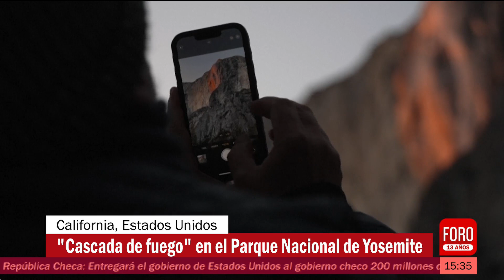"Cascada de Fuego" sorprende a visitantes en Parque Yosemite en California, EUA - A Las Tres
Los visitantes del Parque Nacional Yosemite, fueron sorprendidos por el fenómeno que se produce una vez al año; así lució este 2023.